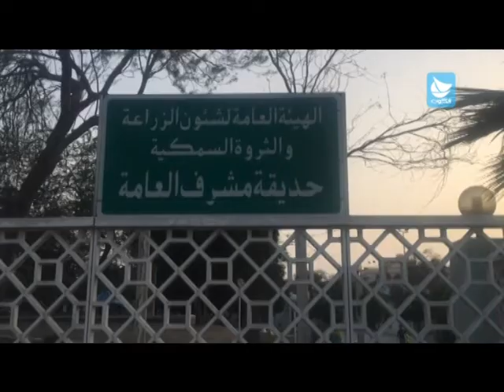حديــقة مــشرف: أكبر تجمع لـهواة " الطيور الناطقة " بالكويت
نظـّمتْ مجموعة ُ هُواةِ الطيور الناطقةِ بالكويت تجمعاً لها بمشاركةِ محترفي التصوير الفوتوغرافي. التّجَمعُ اُقيم في حديقةِ مشرف.